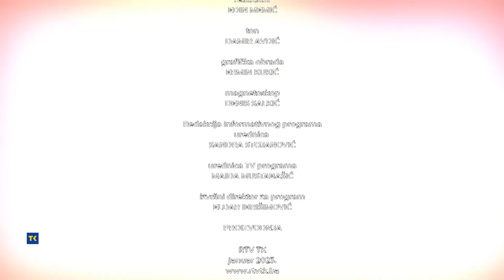AKTUELNO 31-01-2023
Gosti Emisije Srdjan Vukadinović i Ammar Grabić